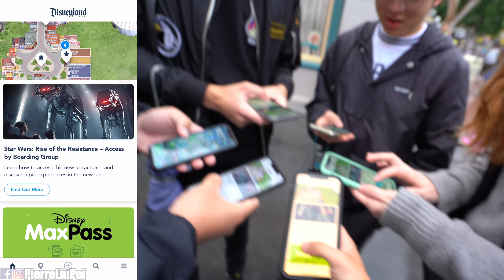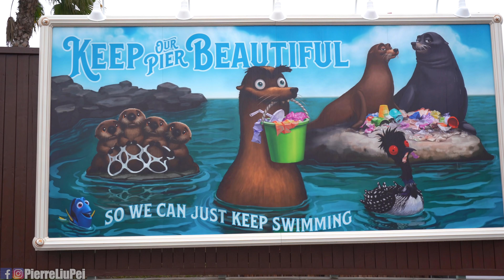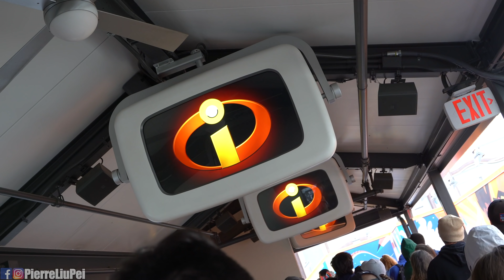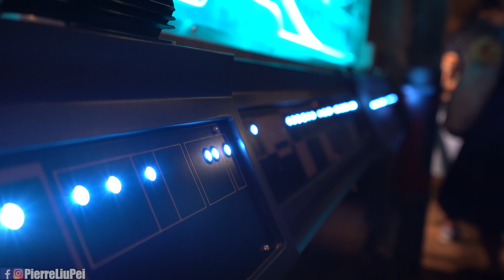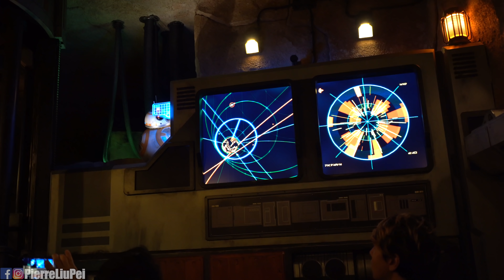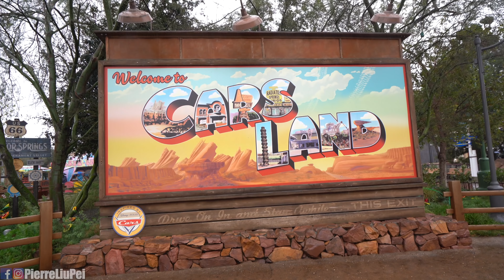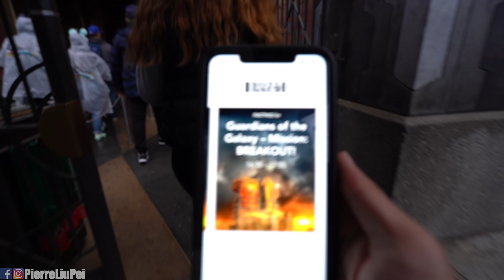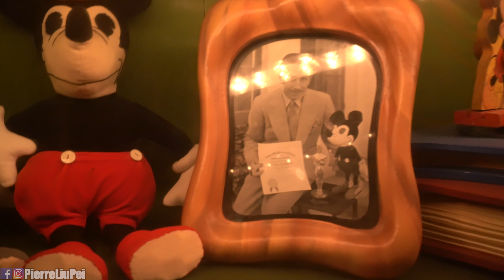有錢還搶不到的迪士尼星戰設施?! 居然要遭到奴隸般的對待!!【劉沛 VLOG】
好久沒來LA迪士尼樂園, 好多好棒的變化和更新!! 300億台幣的星際大戰主題真的太厲害了!!